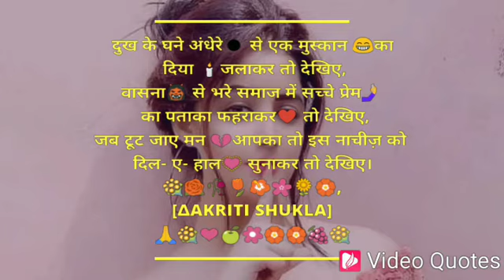LOVE QUOTES ❤️❤️❤️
LOVE YOU ❤️❤️❤️